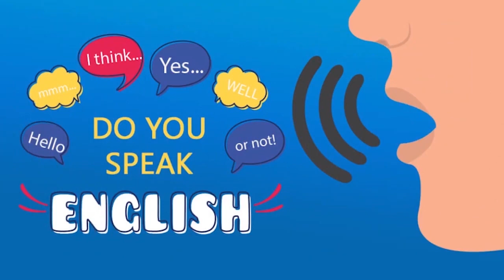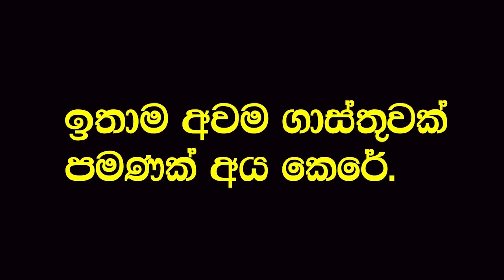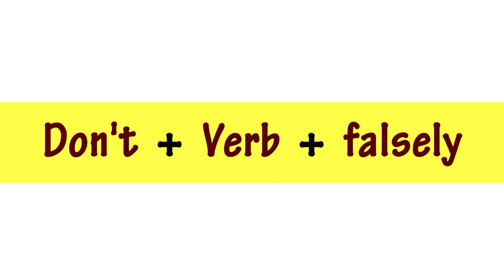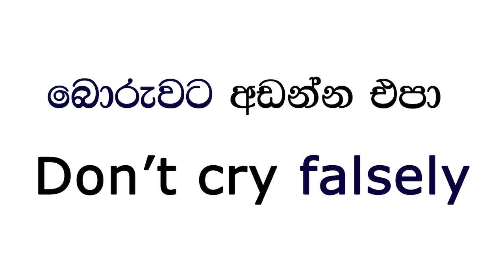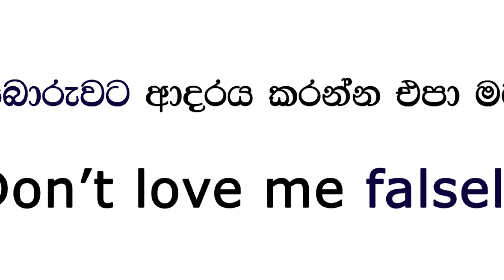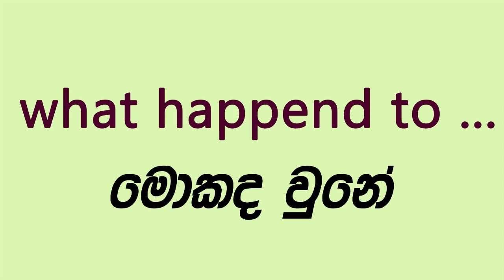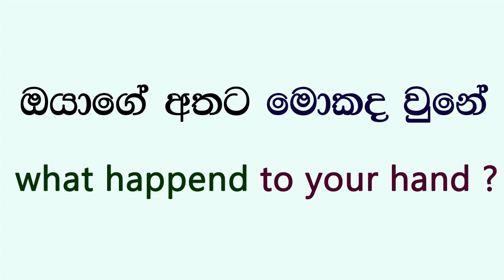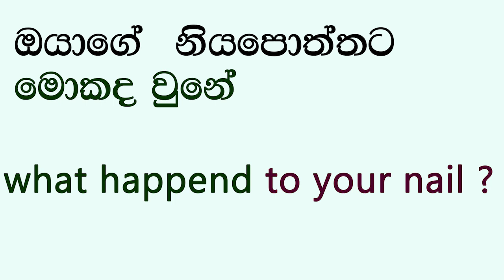Spoken English In Sinhala - Golden English Subway